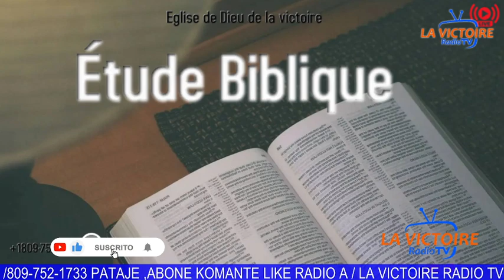Étude Biblique Avec Rev Jean Richard Depuis Haïti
Queridos hermanos y hermanas en Cristo, les deseamos la más cordial bienvenida a nuestro canal Youtube